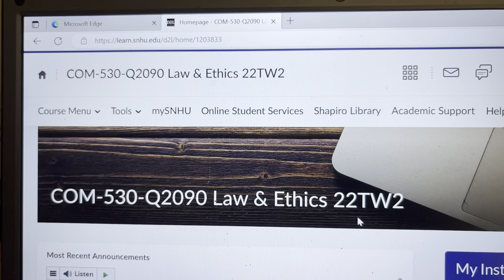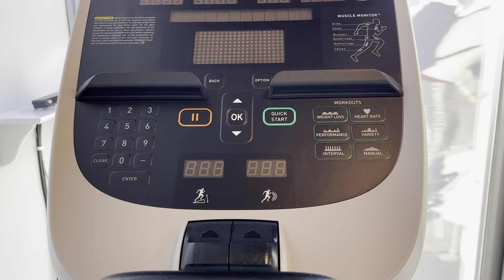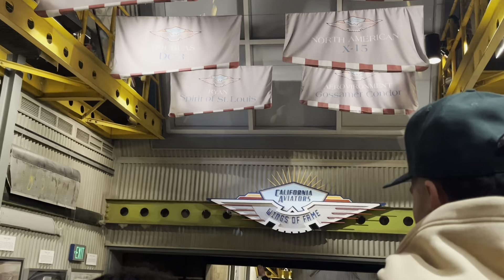Celebrating my A + a Sunday Disney Day with the fam!